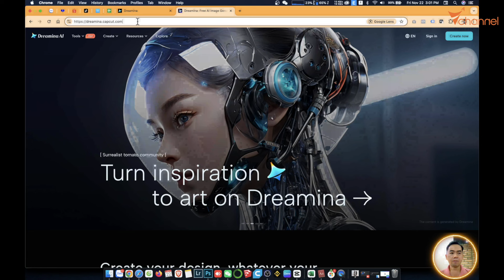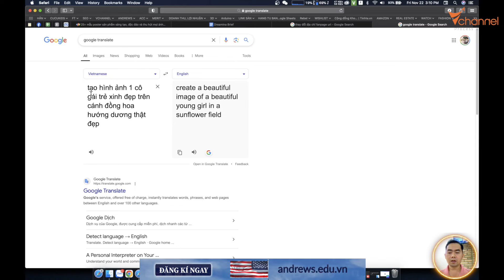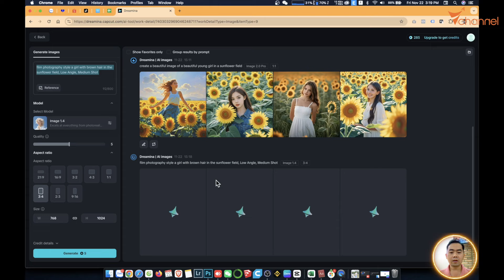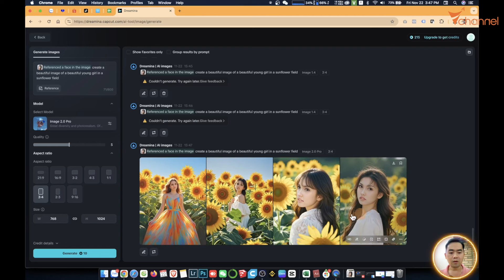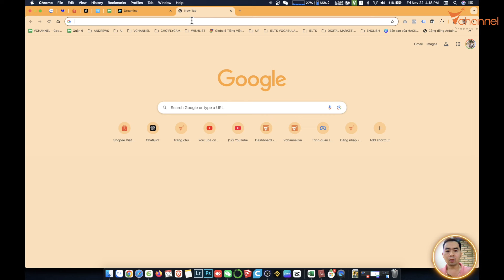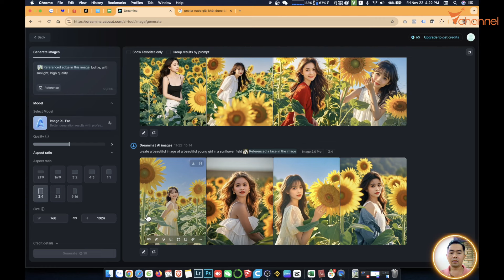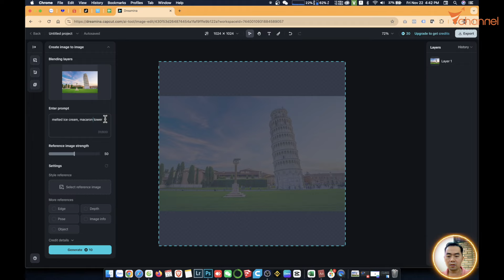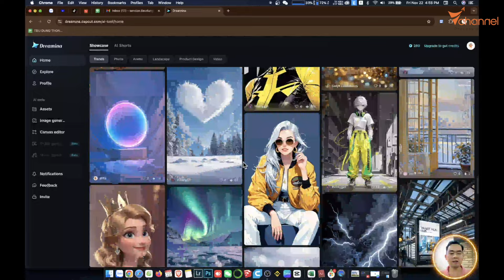✅ Hướnd dẫn chi tiết phần mềm AI MIỄN PHÍ DREAMINA siêu thực, cực đỉnh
Một lần nữa chân thành cám ơn!